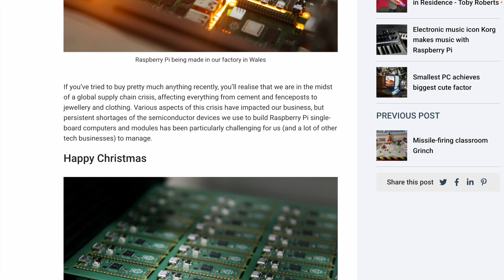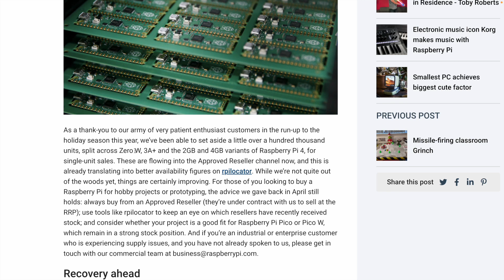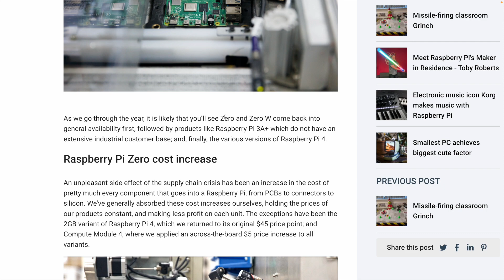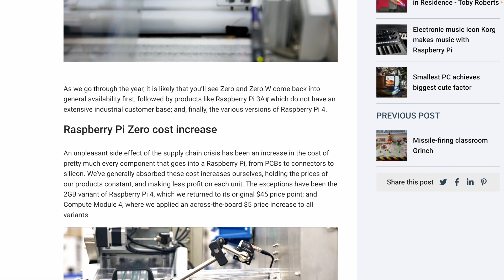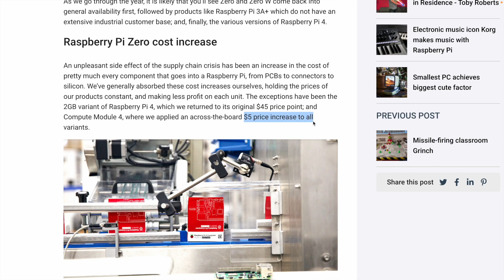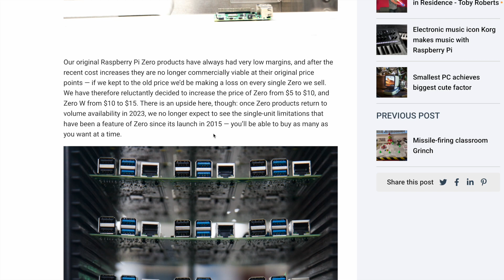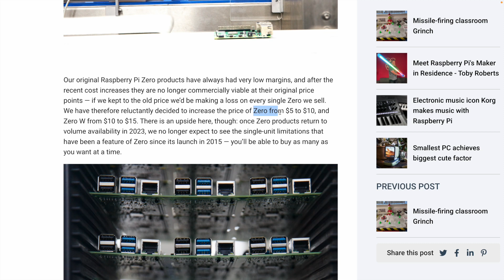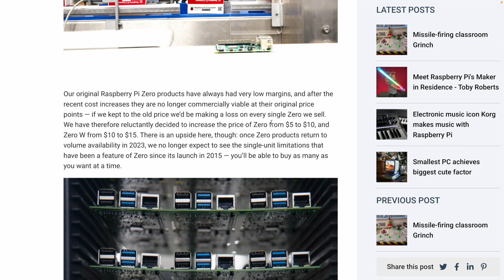Breaking News 12/12/22: Raspberry Pi Available Again In New Year?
Released this morning An update on raspberrypi stock levels and availability including details on pizero stock levels.

Music Credits - Tracks Used

Gocart